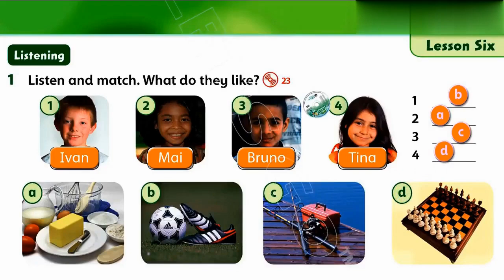Family and friends 3 unit 2 lesson 6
Ủng hộ kênh tại Agribank:  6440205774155 - BUI TRONG HIEU